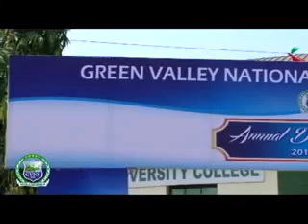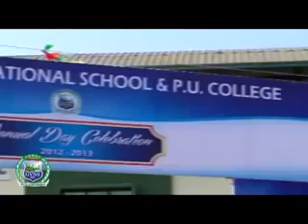GVNS Annual Day 2012-13